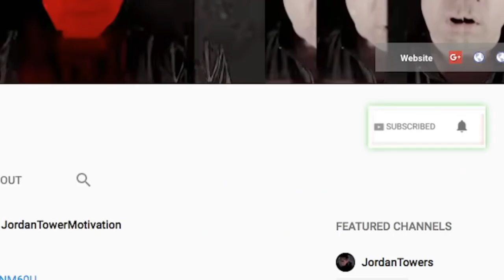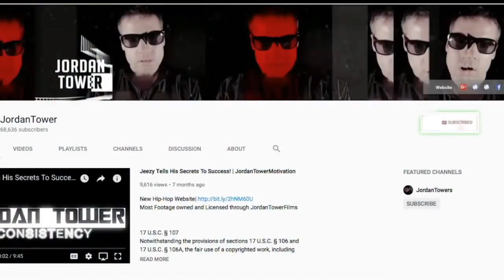Ti REACTS to Boosie DISGUSTED by His Snitching and Cancelled all Joint Projects with TI